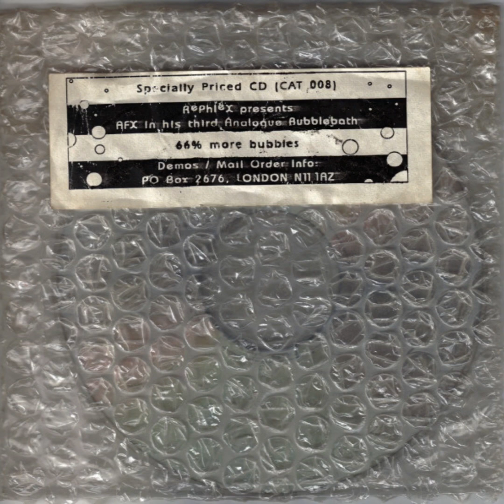AFX - (CAT 00897-A1) [Slo]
AFX - Analogue Bubblebath Vol. 3 CD, 1993 [Slo]